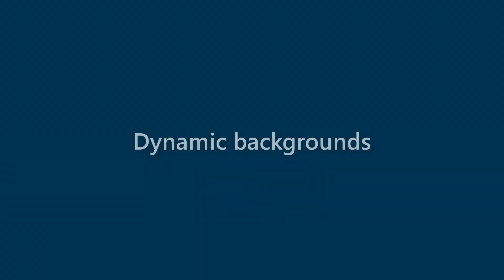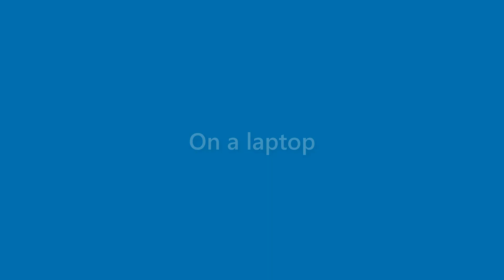Fredrick Fernandez - appearance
Name Look - Fredrick Fernandez - appearance. In this video we present "Fredrick Fernandez" name look and feel in various scenarios.
This video will cover:
How does "Fredrick Fernandez" look as a personal letterhead?
How does "Fredrick Fernandez" look on a business card?
How does "Fredrick Fernandez" look on a computer/laptop screen?
How does "Fredrick Fernandez" look with different background colors?
How does "Fredrick Fernandez" look with various fonts?